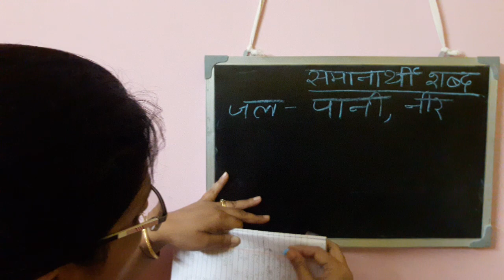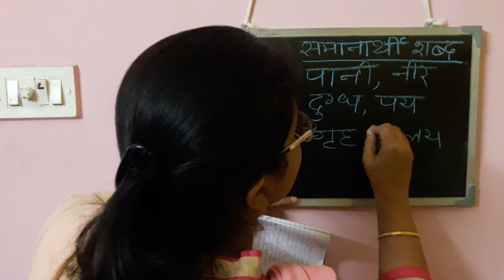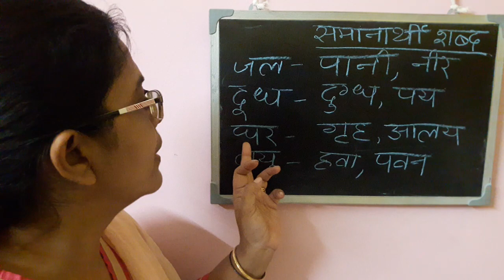Class-2. Hindi Grammar. Synonyms.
Hindi Grammar.  Synonyms explained and done..
Assignment-  repeat cw.
Sulekh book-  complete till page 9